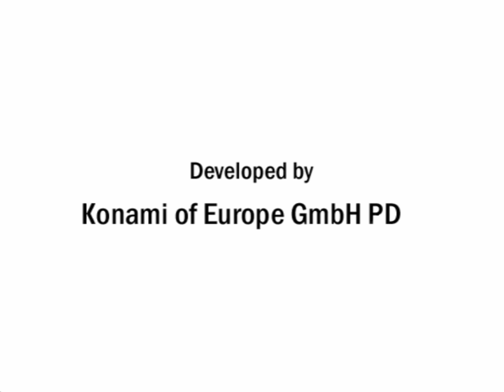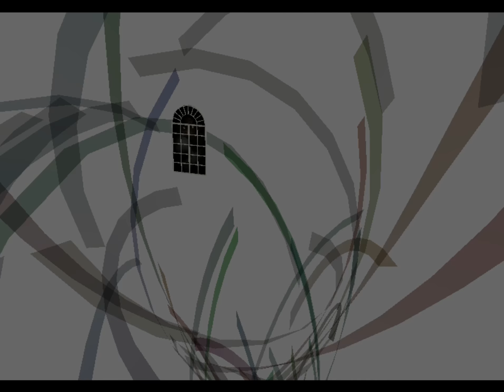Shadow of Destiny (Windows 10 64bit)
With exclusive fix from old-games.ru